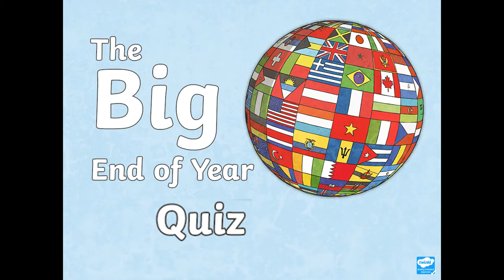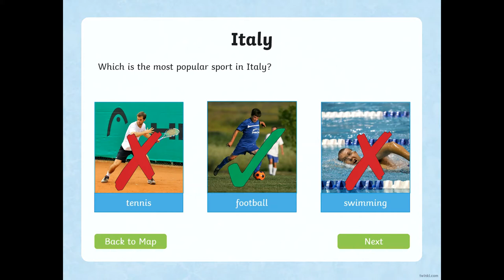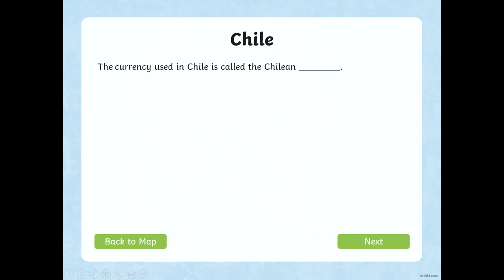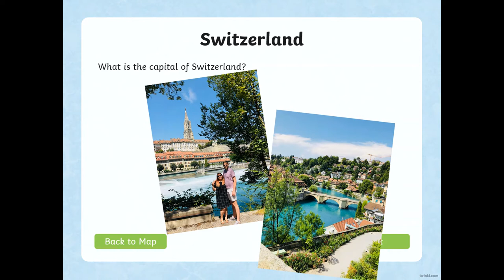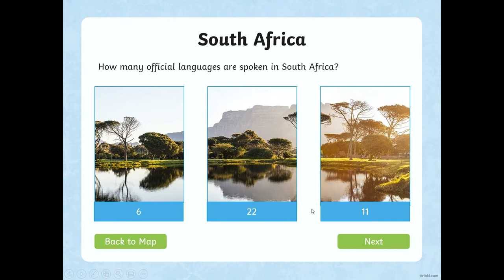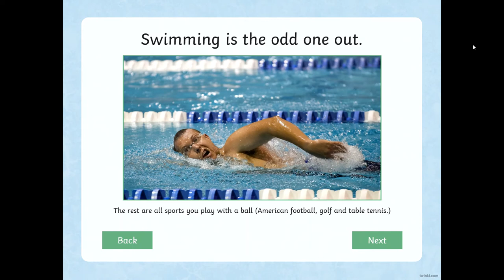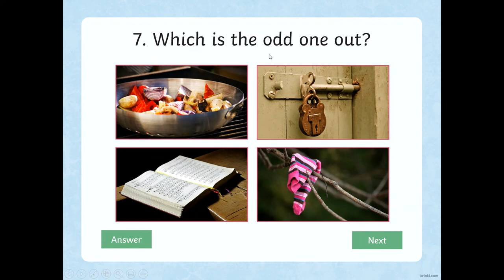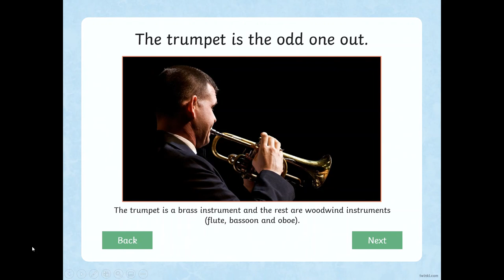The Big End of Year Quiz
A final round-up of your quizzing knowledge. Hosted by Miss Navarro